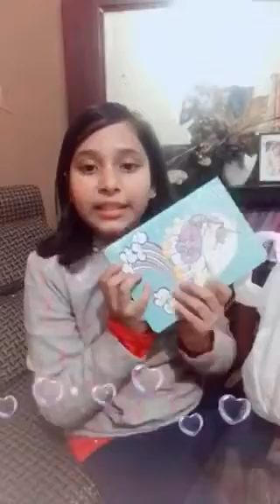making slime for the 1st time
Anamta made her first video on YouTube -| A 4 Anamta |, Let’s make slime